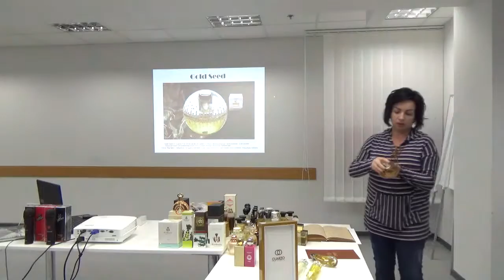Cuarzo. Gold Seed